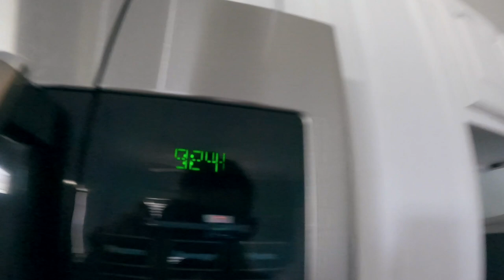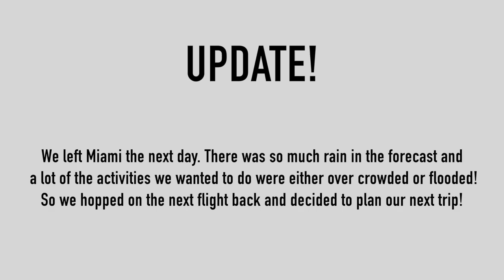How We Spent ONE WEEK IN TURKS & CAICOS!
This was our FIRST international trip together and we were AMAZED at how beautiful this country is! Turks and Caicos is home to some of the worlds most beautiful beaches and we'll show you all of them in this video! We'd love to hear your feedback in the comments and as always, be sure to follow us on all social media platforms!